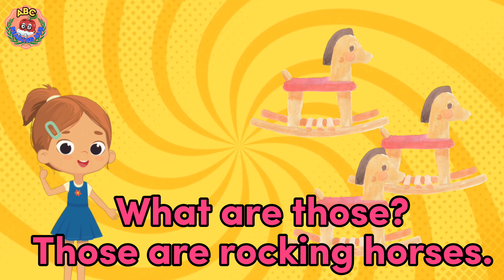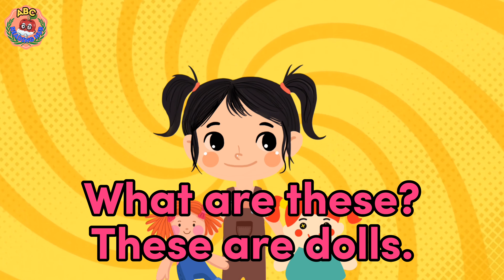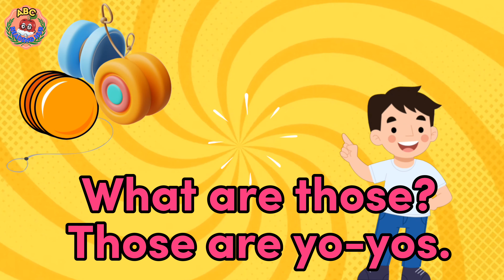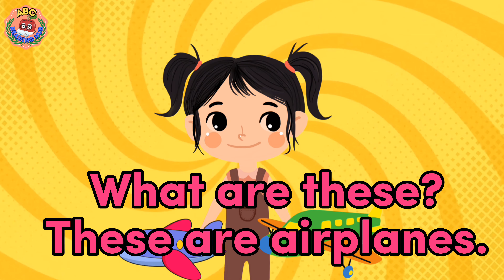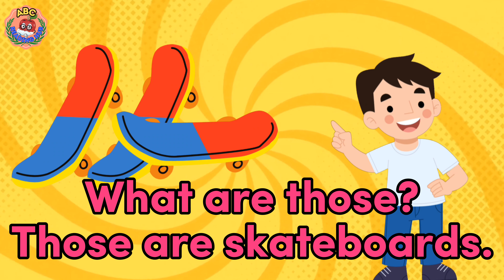Speaking Practice and English Grammar | These and Those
Welcome to our speaking practice session focused on mastering the use of "These" and "Those" in English grammar! In this interactive video, participants will learn how to correctly use these demonstrative pronouns to refer to objects or groups of items in different contexts. Through engaging examples and guided exercises, viewers will enhance their speaking skills by practicing the correct pronunciation and usage of "These" and "Those." Whether you're describing items in your surroundings or discussing things further away, this session offers valuable opportunities for language development. Join us and let's sharpen our speaking skills while mastering English grammar together!